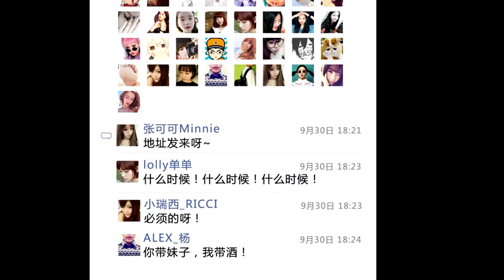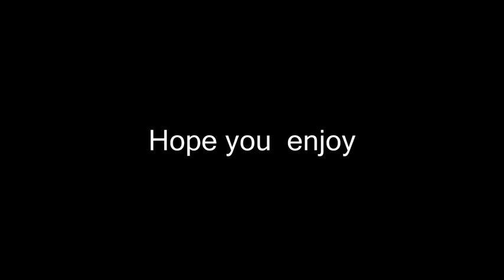「中肯哥」我的真實週末生活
現代人的週末到底是怎麼樣的？